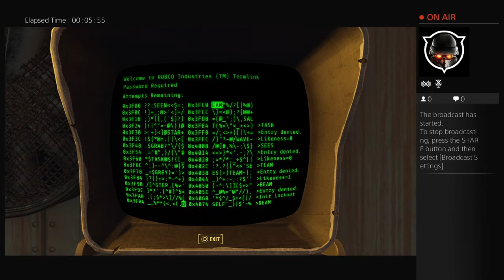The 40 year old gamer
Fallout 4 continued